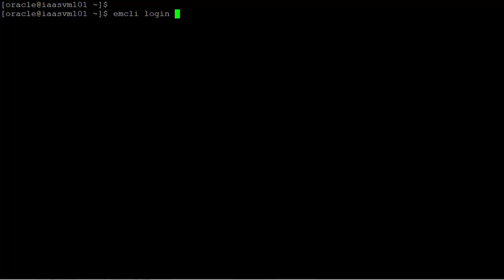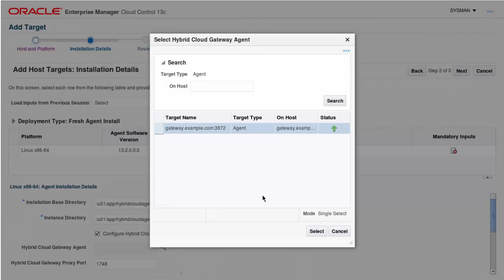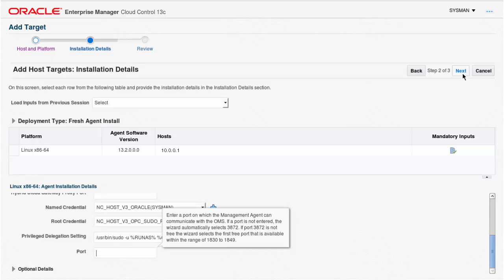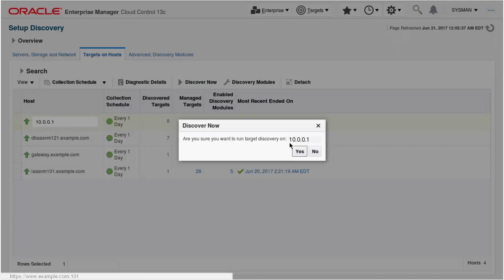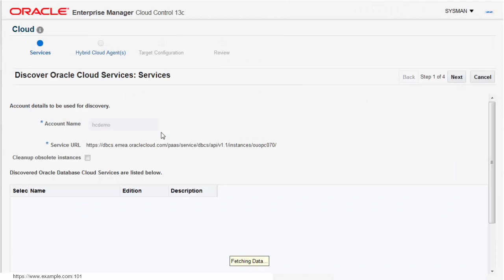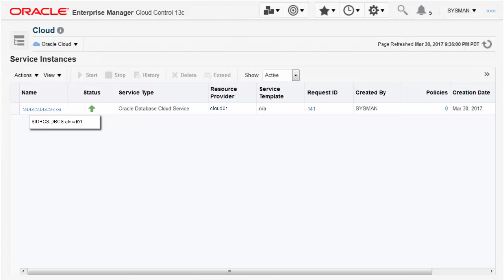Hybrid cloud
(This video demonstrates the process to deploy a hybrid cloud agent.)

1080p/720p HD.